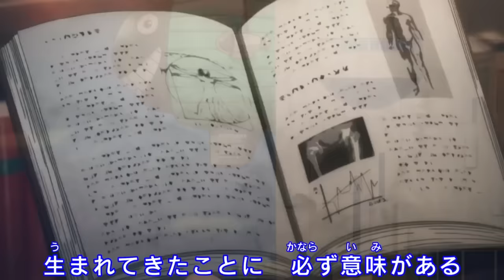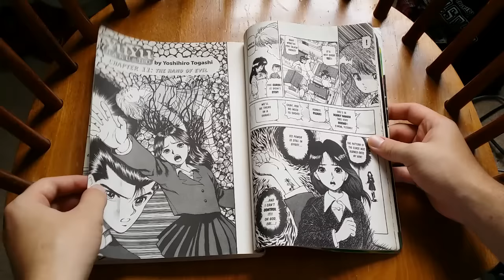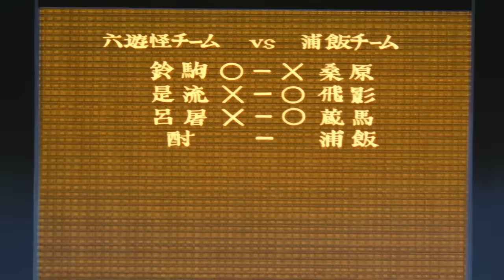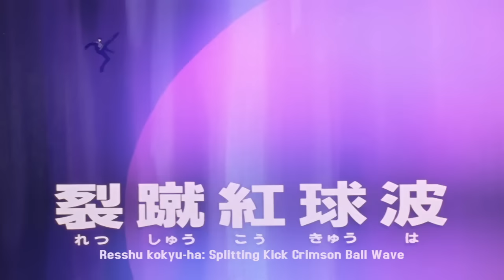How Yu Yu Hakusho Holds Up!